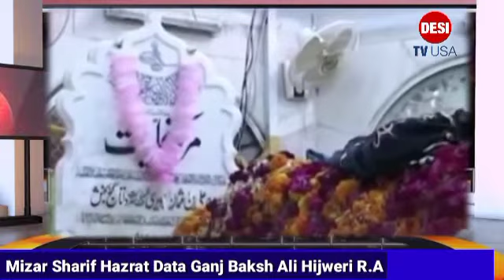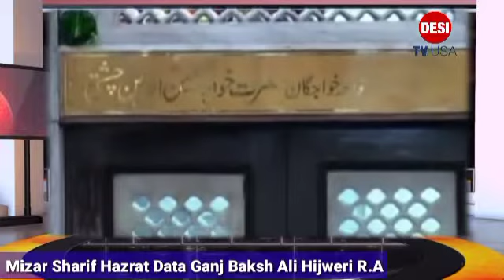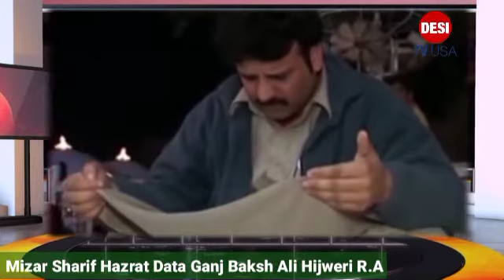Mizar Sharif Hazrat Data Ganj Baksh Ali Hijweri R.A (lahore Pakistan )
Please follow our channel Desitvusa on Facebook and like

 our page.